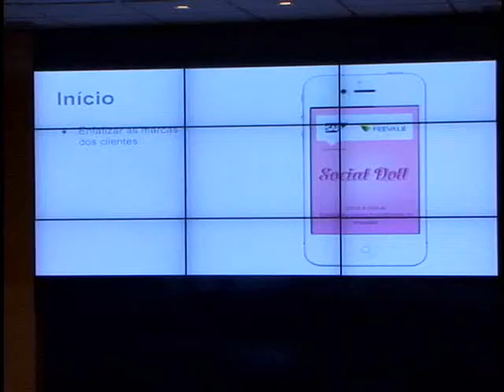Plantão TV FEevale - 16-01-2014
Esporte Clube Novo Hamburgo, chega à reta final de sua pré-temporada. E hoje estreia a Voleisul na Super Liga B, a equipe recebe o Santo André em casa